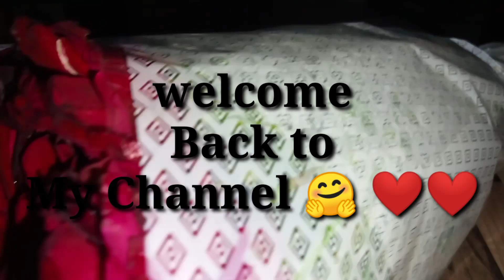Missi roti with Raita recepi || پنجا بی مسی روٹی بنانے کا طریقہ || Village Food||Naazimran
Aslam o Alikum my YouTube family.